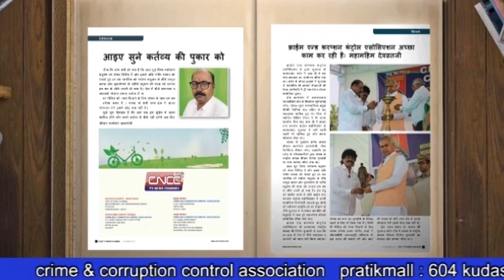अमरेली भूरखिया हनुमानजी मंदिर मैं फ्रांस प्रेरित भावनगर साइकिल यात्रा का स्वागत